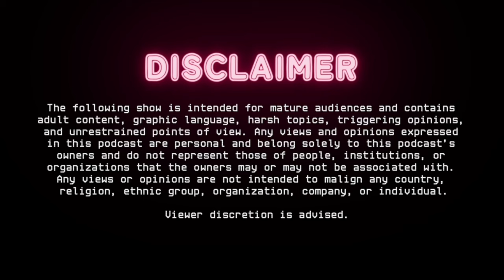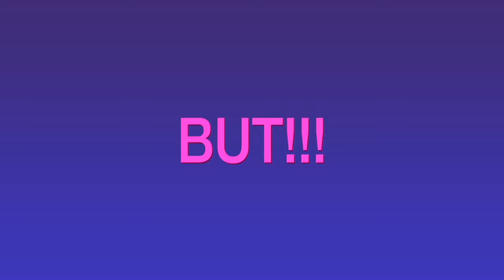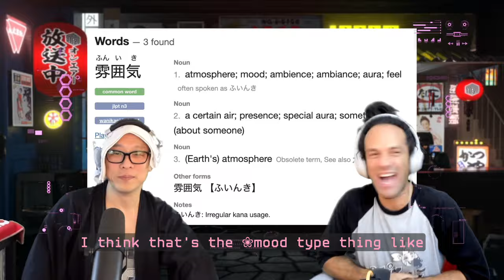Kumine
⛩️Musume Links⛩️

👷🏻‍♂️STAFF👷🏽‍♂️
Producers / Writers / Hosts

Artworks / Visuals / Audio / Post prod. / Edits
DJ 5DucK, Felipe Smith

Music
DJ 5DucK - The NANI (Cringe Musume Theme)

Background Artwork
Amagi Art

Elements & Sources
Jisho

PR / Social Media担当
空

Live Tech Operator
空